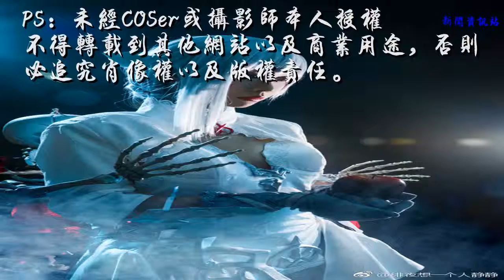cos正片#死亡爱丽丝#白雪姬#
白雪姬：@一只大型绯夜
摄影：@状态火热开足马力的五年
后期：@MAY为穷所困
排版：@漠北首先要会飞
PS：未经COSer或摄影师本人授权不得转载到其他网站以及商业用途，否则必追究肖像权以及版权责任。